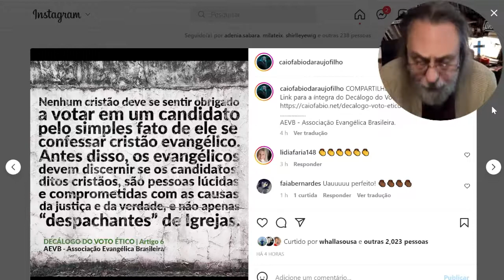Cristão NÃO deve votar OBRIGATORIAMENTE em quem SE DIZ CRISTÃO.